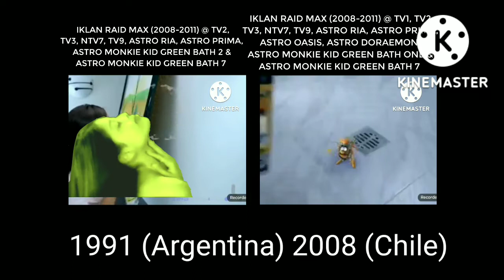Iklan Raid Max Spider Killer & Cockroaches & Spider Killer (2008-2011)